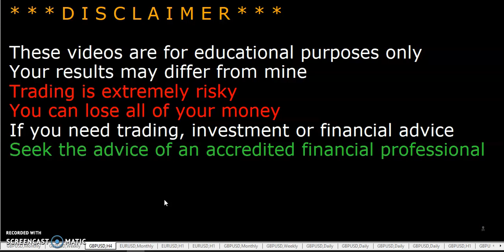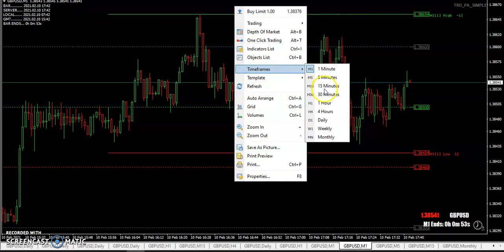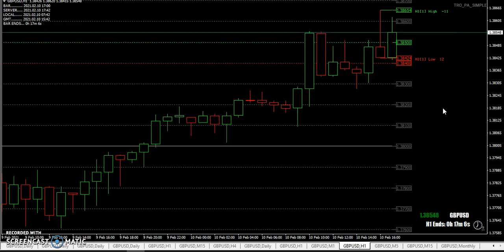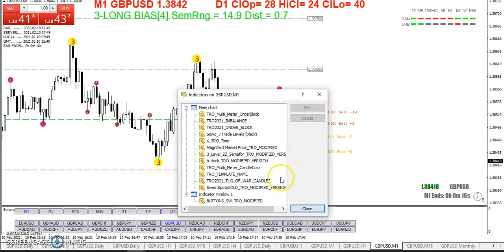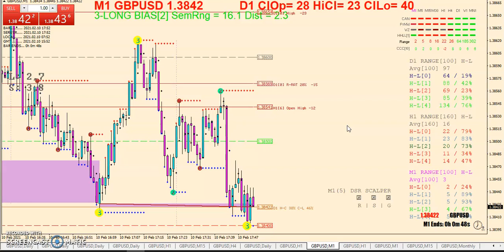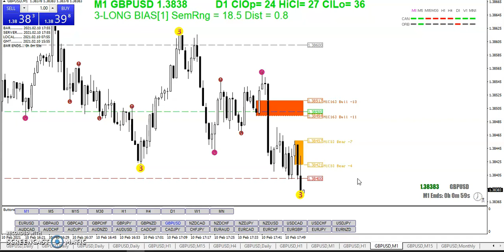20210210 TRO TRADING WAIT FOR YOUR PITCH WITH WALMAL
WAIT FOR YOUR PITCH WITH WALMAL